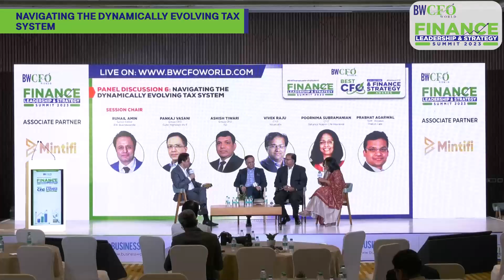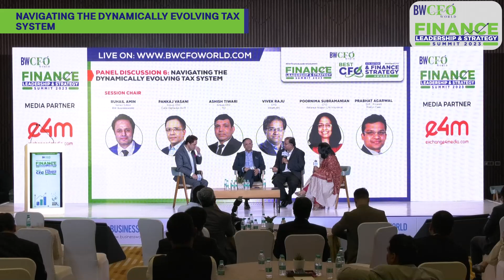Navigating the Dynamically Evolving Tax system